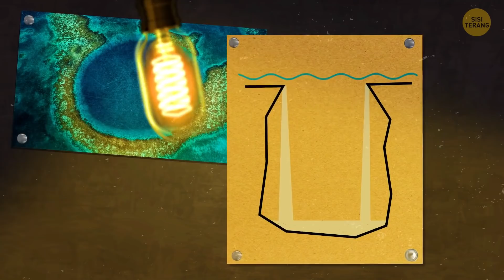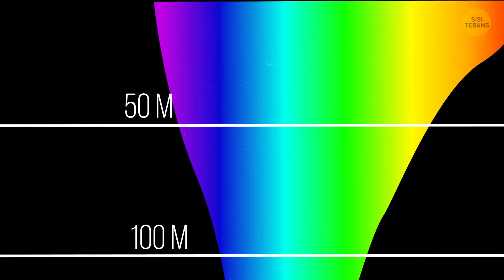Apa yang Ada di Dasar Great Blue Hole, Lubang Laut Misterius Dunia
Apa kamu suka perjalanan seru kayak aku? Perjalanan ke luar angkasa, ke tengah gurun atau...ke lubang biru yang dalam. Lubang biru adalah dolin bawah air, serupa dengan yang ada di daratan. Dolin bawah laut ini bervariasi ukuran dan kedalamannya, tapi merupakan objek ekologis dengan keaneka ragaman hayati dan hewani yang tinggi. Sedikit yang diketahui tentang lubang biru yang dalam karena kurangnya aksesibilitas. Tapi aku mengundangmu untuk mengikuti petualangan seru menuju salah satu lubang biru terdalam di planet kita.